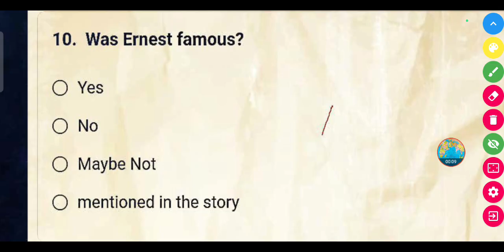Was Ernest famous ? || Class 8th English Question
Was Ernest famous ?

 Yes

 No

Maybe Not

mentioned in the story